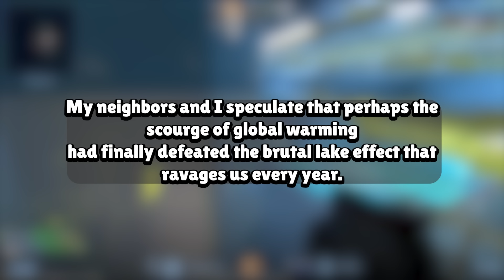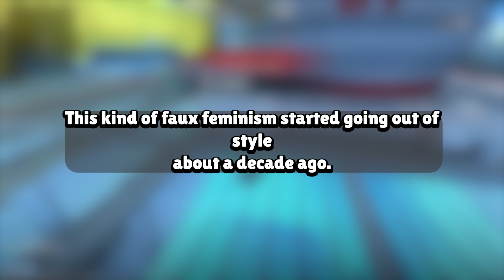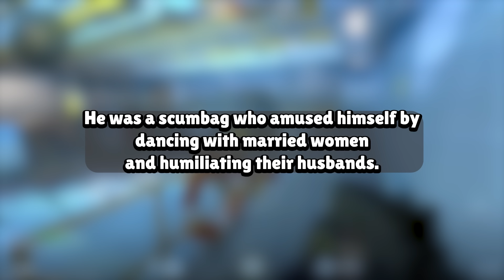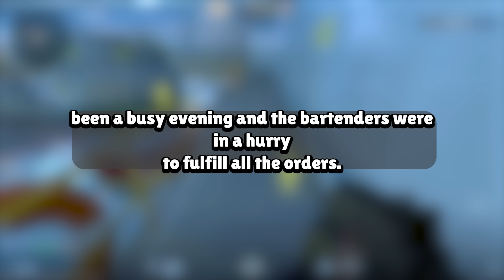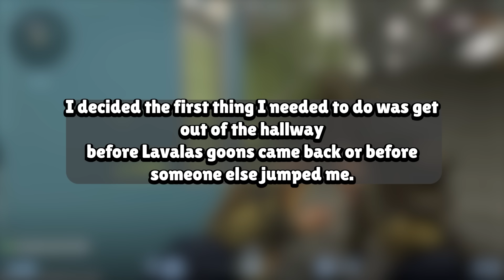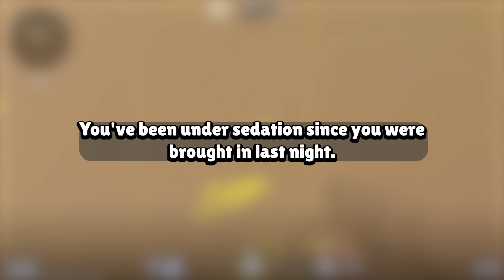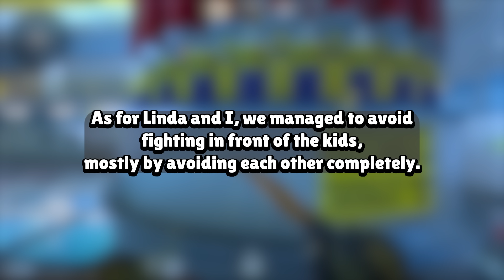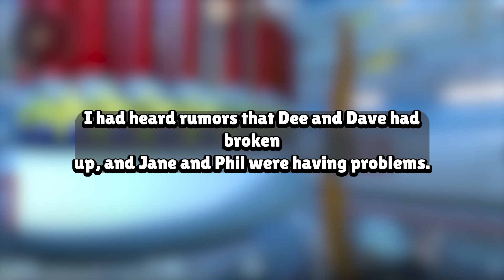My Wife Chose Another Man And Cheated On Me In Front Of Me I Got Hard Revenge On Story Audio Book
Our Work Process:
1. Come up with questions, research, script, come up with opinions/commentary, polish until ready for recording.
2. Record voice acting the stories/questions, sharing thoughts and opinions and performing it in a creative and transformative fashion for viewers to enjoy.
3. Record gameplay until there is enough interesting footage to use for the background
4. Throw the gameplay in the editing software and then begin typing up the captions, cutting/trimming the voice acting, adding SFX, color correction, removing/adding clips, etc.
5. Final review of the video, if video is not up to the quality desired for this channel. Either go back into the editing software, re-record some lines, change opinions/commentaries.

Based on the book:
FEBRUARY SUCKS FOR WALTER MITTY